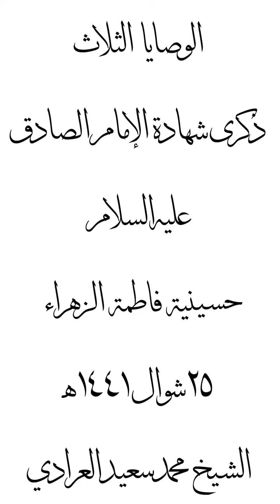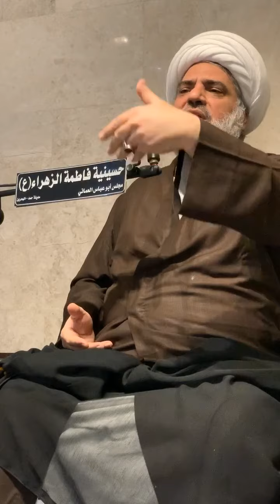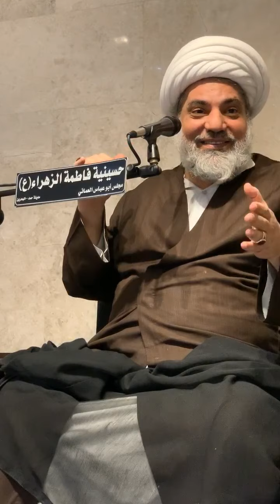الوصايا الثلاث | الشيخ محمد سعيد العرادي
الوصايا الثلاث
في ذكرى شهادة الإمام الصادق عليه السلام
في حسينية فاطمة الزهراء
بتاريخ ٢٥ شوال ١٤٤١ هـ

الشيخ محمد سعيد العرادي